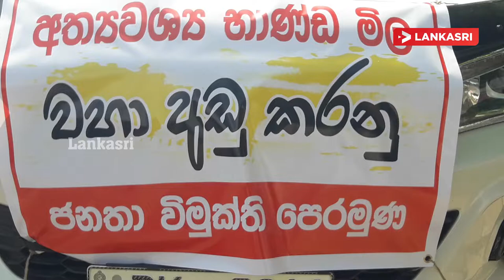கந்தளாயில் அரசின் விலையேற்றத்தினை கண்டித்து மக்கள் விடுதலை முண்ணனியினால் வாகன பேரணி